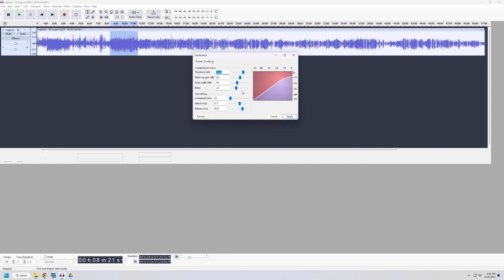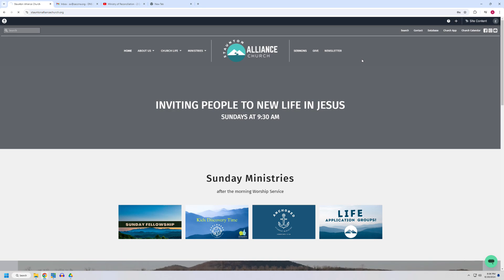workflow update aug24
Staunton Alliance Church AV team informational video only. no audio. showing some workflow changes.